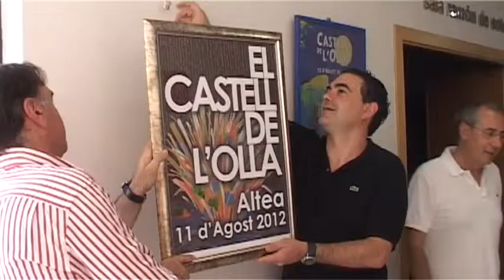Exposición Carteles Castell de L'Olla en la Fundación Frax